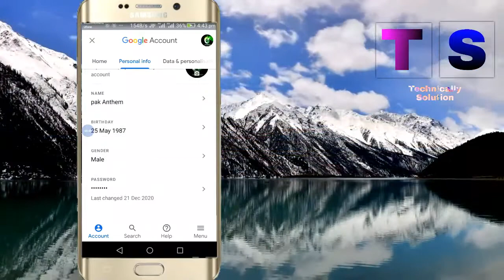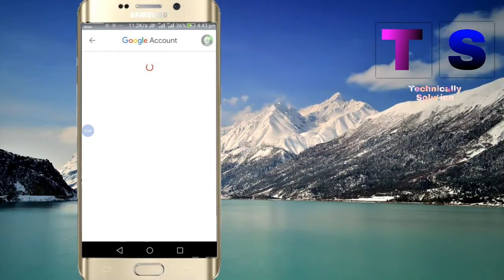How to change our google account password in urdu hindi